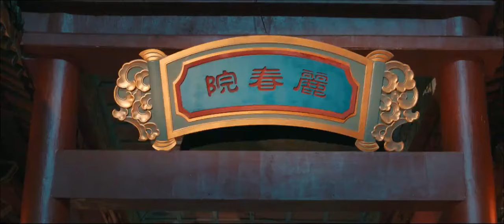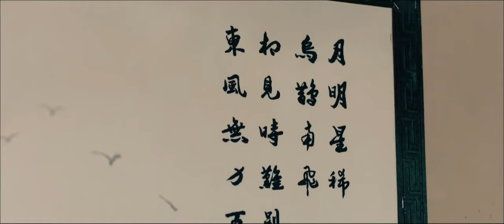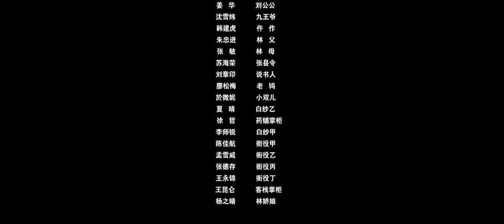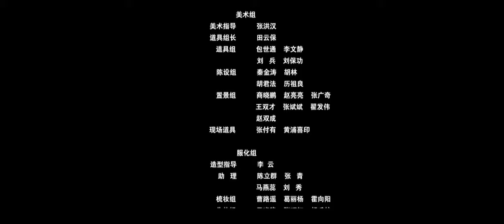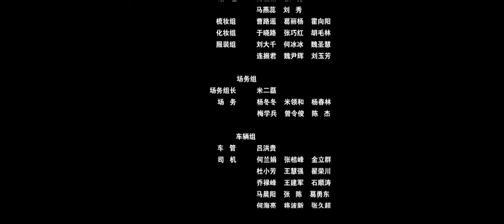Song ci red umbrella full movie || Chinese movie dubbed in Hindi || Hollywood movies